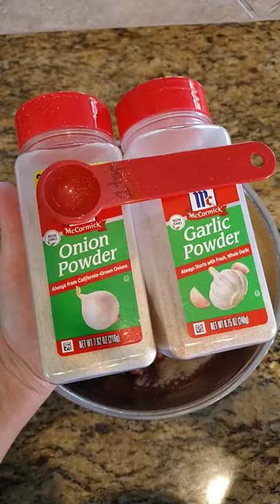Italian Meatballs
Easy Italian Meatballs are delicious and great to freeze. You can add them to any sauce you love or use my Tomato Marinara sauce recipe.